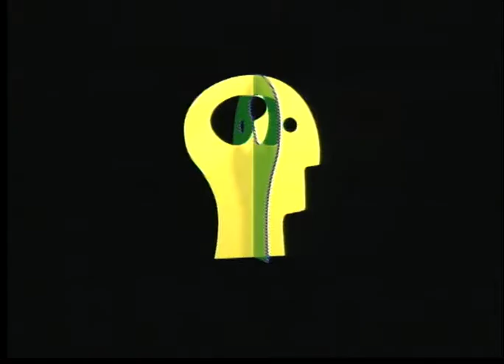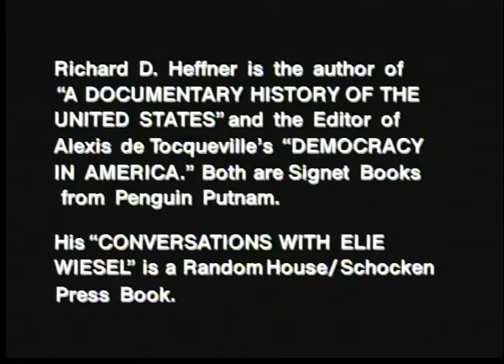The Open Mind: Money Talks... But Must It Enjoy Free Speech? (Pt. 2)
Guest: Floyd Abrams, Esq., Constitutional Attorney
Taped: 04/26/2002